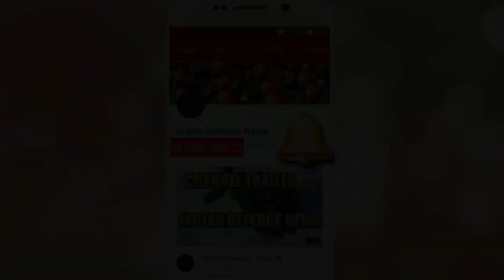INDIA TO ORDER 36 MORE RAFALE FIGHTER JETS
INDIA LIKELY TO GO FOR 36 MORE RAFALE